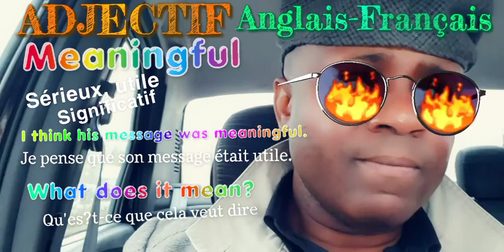ADJECTIF Anglais-Français : meaningful = utile, significatif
meaningful = sérieux, utile, significatif